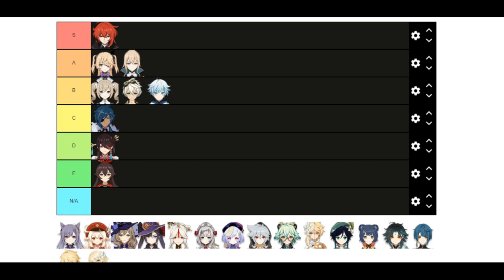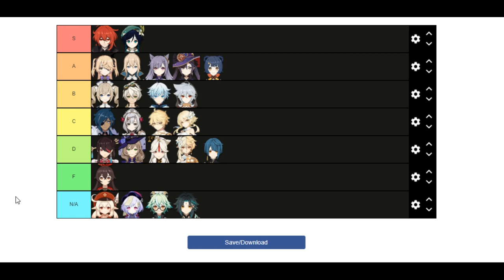Genshin Impact ITA: La mia PRIMISSIMA TIER LIST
La mia configurazione PC:

-CPU: AMD FX 8320 E Unlocked Black Edition 4.0 Ghz
-Ram: Corsair Vengeance DDR3 16 GB 2133 Mhz
-VGA: Nvidia GeForce 1060 GTX 6GB Overclocked Edition
-Ventole: Corsair AF120 Quiet edition